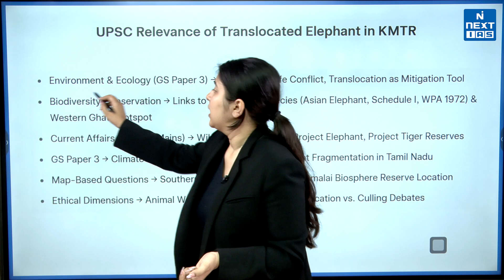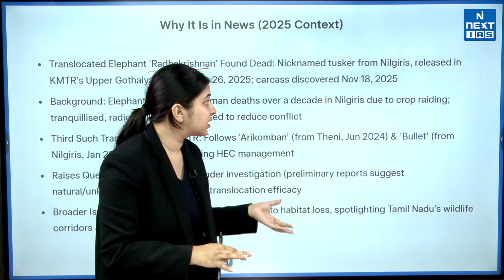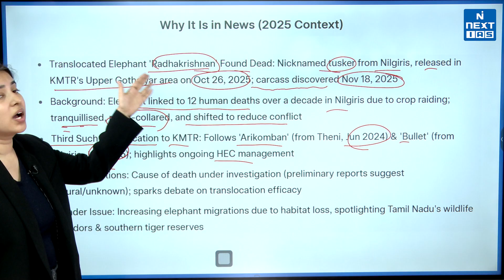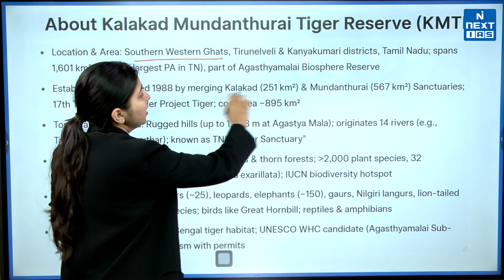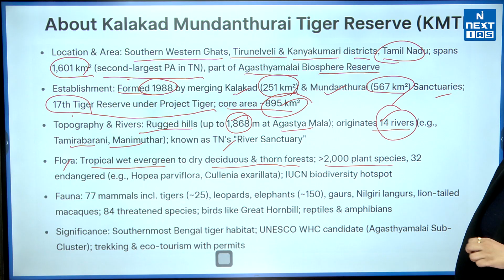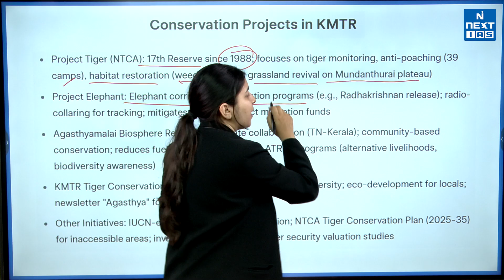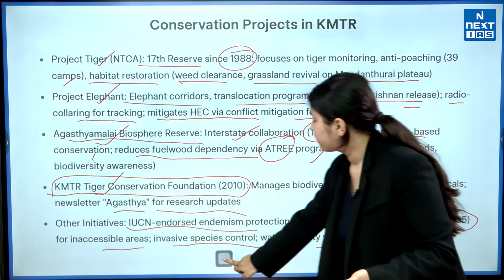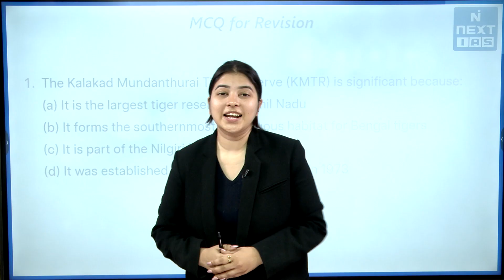Wild Elephant Spotted in Kalakkad - Mundanturai Tiger Reserve | NEXT IAS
In today’s short educational segment, we explore a fascinating wildlife moment from the Kalakad–Mundanthurai Tiger Reserve (KMTR), where an elephant was recently spotted in its natural habitat. KMTR, located in Tamil Nadu, is known for its rich biodiversity and dense forests, but elephants are not commonly highlighted compared to tigers and other endemic species. This sighting sheds light on elephant movement patterns, habitat connectivity, and the importance of protected corridors in southern India. Understanding such encounters helps us appreciate wildlife conservation efforts and the delicate balance between nature and species survival. Watch till the end and answer the question to test your learning!